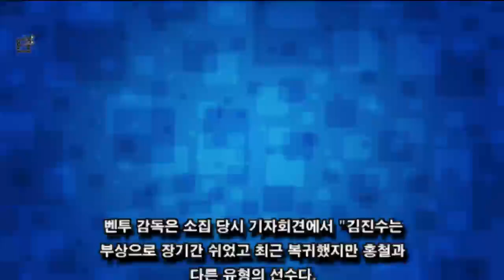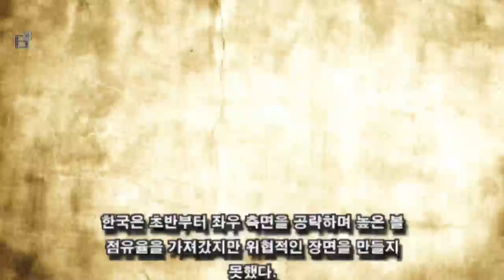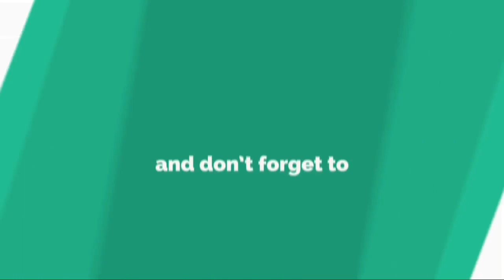김진수, 한국을 살렸다! 벤투호, 연장 끝에 바레인 꺾고 8강 진출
내 동영상을 시청 해 주셔서 감사합니다.